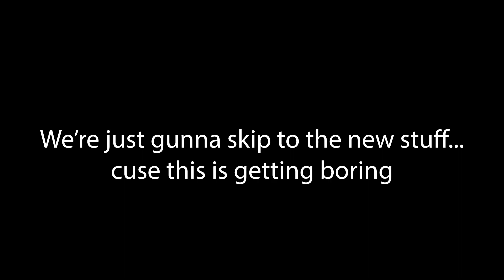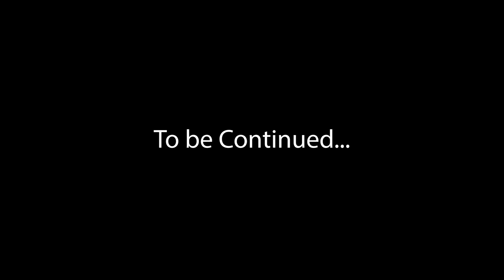Back to the good times... | Doki Doki Literature Club! Ch. 2 Ep. 1 Part 2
Tell me what game in the comments should I play next! (Make sure its free tho cuse im broke)
Sugestions: Minecraft, Terraria, Roblox, Any FNAF fan game, FNF Mods.